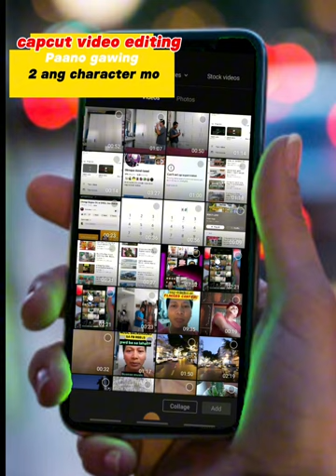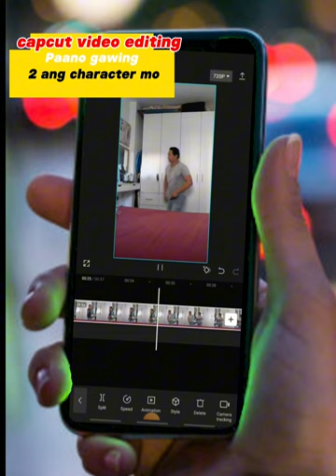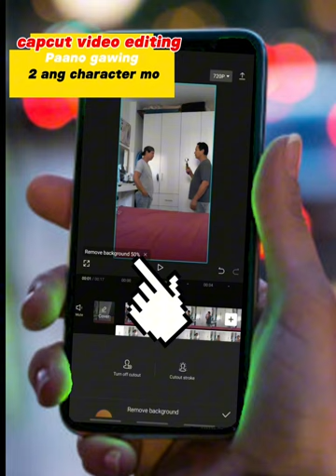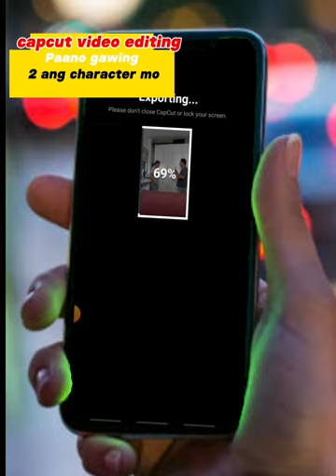Paano ka maging dalawa sa video| how to clone using chroma key.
Paano gawing 2  ang character mo sa video/ using capcut overlay and chroma key.
Learn how to edit using chroma key.